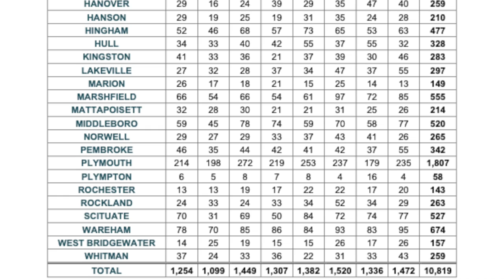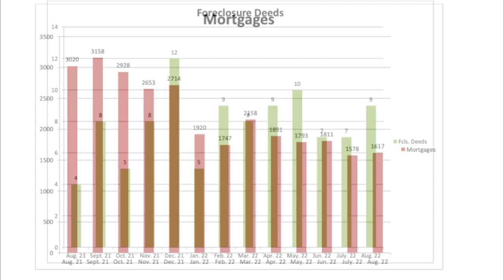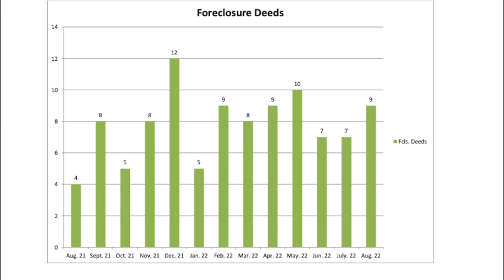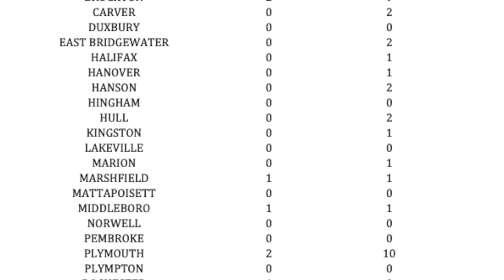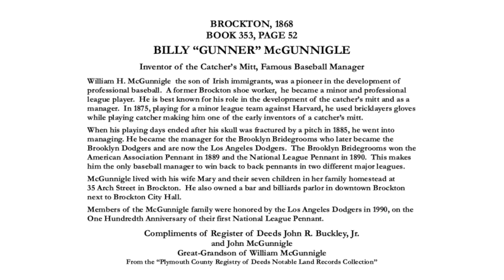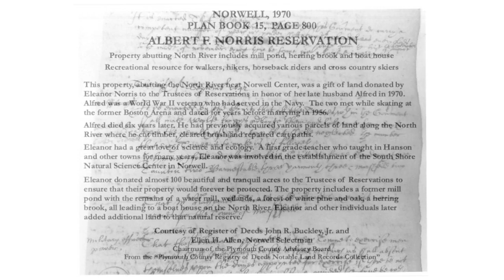Register's Report 143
Guest: Matthew Rollo - Mortgage Loan Officer, Style Mortgage